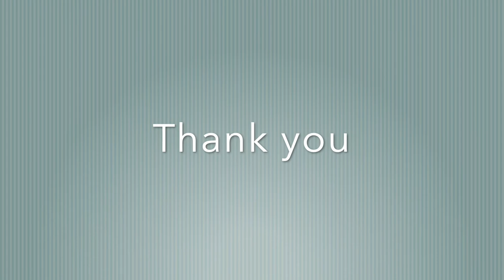From USF to the Rwandan WIHERANWA Menders of the Hearts: One Heart Reaches Out Another Heart Opens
This cross-cultural community healing virtual immersion with the University of San Francisco's Marriage and Family Therapy (MFT) cohorts at both Santa Rosa and San Jose Campuses in conversations with WIHERANWA (literally, do not feel stuck) community in Rwanda and its diaspora, dived into the space of creating opportunities for cross-cultural dialogue, re-imagining and expanding schooling experiences, building relationships that heal unspoken trauma, centering experiential knowledge, expanding our work into virtual community healing through building pipelines of practice, growth of personal theory, and development of community immersion projects. The word "Menders of the Hearts" you read in the title of this video is an organic translation of the Rwandan word "UMWEGAMIRWA". It was probably the most impactful concept from the organic intellectual conversations on community healing. We are thankful to Laurie, Agata, and Jennifer for their creative post-immersion final assignment and for offering this gift to us!